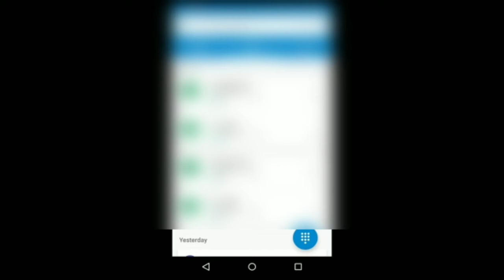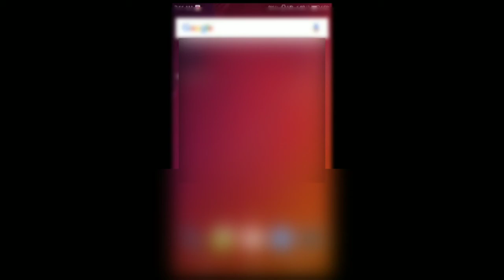Bina Phone Off Kie dusare ki call nahi Aaegee। फोन बिना ऑफ किए दूसरे की कॉल नहीं आएगी